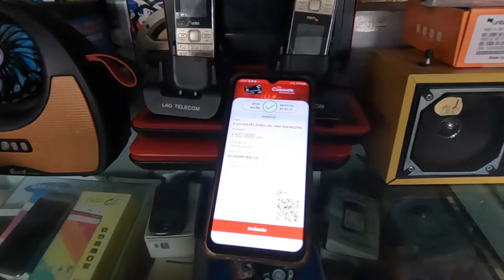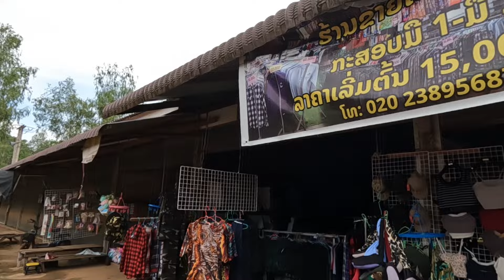ทริปสุดท้ายของบ่าวสักจึ๊ก เดินทางเพื่อลำลา